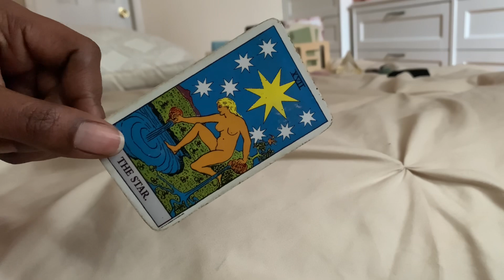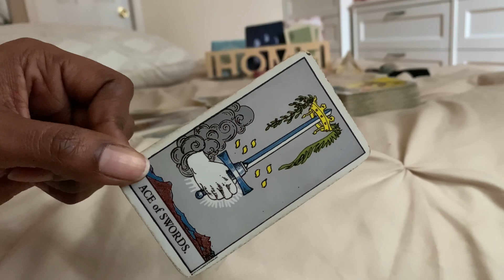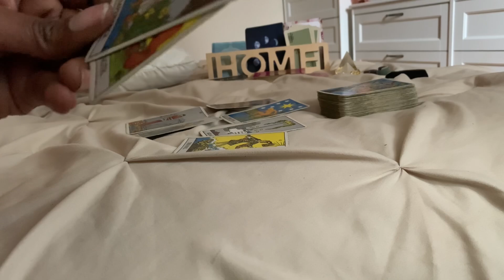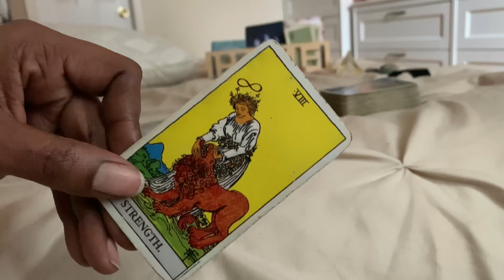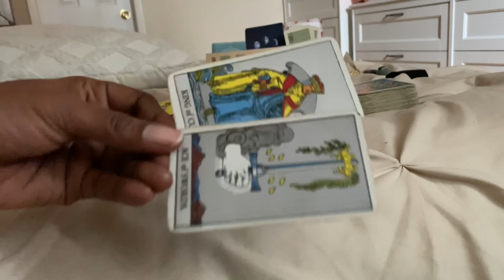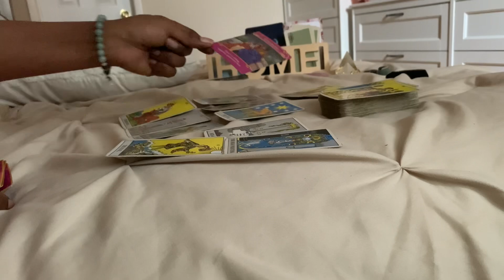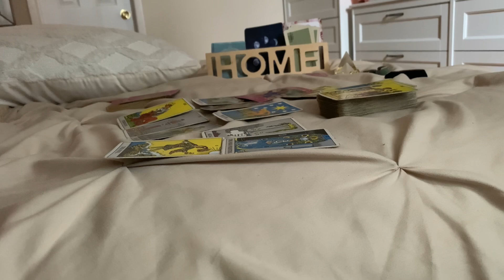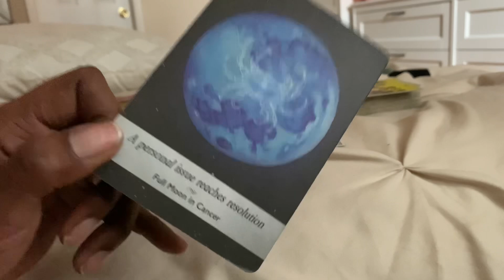VIRGO ♍️💗A truth well told, this conversation will change EVERYTHING!🤭| Tarot | January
Virgo Tarot Reading January 2023